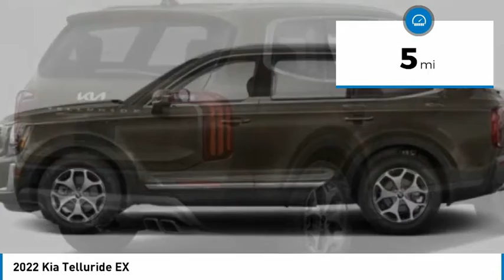2022 Kia Telluride K8930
2022 Kia Telluride EX